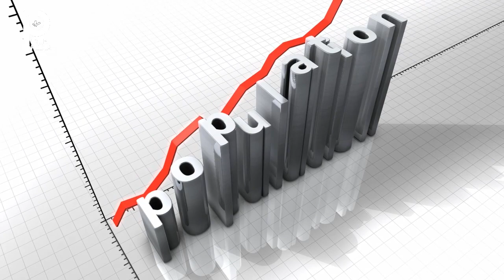Pertumbuhan Agama di tahun 2075! Kristen Merosot, Islam menanjak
Menurut prediksi dari lembaga riset Pew Research Center (PRC) di Amerika Serikat, Islam diproyeksikan akan menjadi agama terbesar di dunia pada tahun 2075. Hal ini diprediksi akan terjadi seiring dengan terus meningkatnya jumlah kelahiran di keluarga Muslim.

Footage / Invideo.io
Software / Capcut, Canva